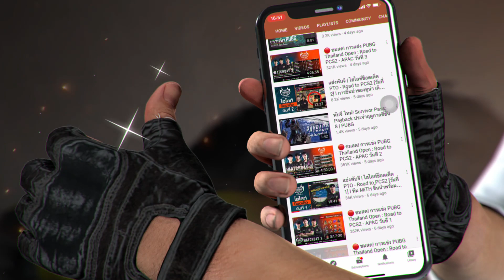📺 รวมช็อตเด็ด 𝐏𝐂𝐒𝟑 𝐀𝐏𝐀𝐂 วันที่ 4 วันของไทย BRU และ PLM คว้าทีมละ 2 ไก่ ลุ้นแชมป์เต็มตัว l PUBG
🏆 𝐏𝐔𝐁𝐆 𝐂𝐎𝐍𝐓𝐈𝐍𝐄𝐍𝐓𝐀𝐋 𝐒𝐄𝐑𝐈𝐄𝐒 𝟑 𝐀𝐏𝐀𝐂🏆 ศึกใหญ่ระดับโลกส่งท้ายปี 2020 พบ 16 ทีมที่ดีที่สุด มาระเบิดศึกแห่งศักดิ์ศรี ชิงความเป็นเจ้าแห่ง APAC 💵 พร้อมเงินรางวัลรวมกว่า 𝟔,𝟎𝟎𝟎,𝟎𝟎𝟎𝟎 บาท! อย่าลืมมาเชียร์ 🇹🇭 ทีมไทยให้คว้าชัยในศึกครั้งนี้ ไทยแลนด์สู้โว๊ยย!

🎁ไอเทมใหม่ล่าสุดต้อนรับศึก PCS3 APAC กิจกรรม
ก็เข้าไปอ่านรายละเอียดได้เลย

ℹ️
🗓 วันเสาร์-อาทิตย์ ที่ 7-8, 14-15, 21-22 พฤศจิกายน 2020
⏰ เริ่มเวลา 17:00 น.เป็นต้นไป

🎖Sharper Esport
🎖Daytrade Gaming
🎖Buriram United Esports
🎖Magic Esport
🎖Purple mood E-Sport

🇻🇳LG Divine
🇻🇳Cerberus Esports
🇻🇳DivisionX Gaming
🇻🇳Unicorn Cyber Danang
🇻🇳Hydra Gaming
🇵🇭Angel Alliance
🇲🇾Battle Arena Elites
🇮🇩Victim Rise
🇮🇩From The Future
🇦🇺Fury
🇦🇺Team Ferox

🎥 Youtube.com/c/PUBGTHAILANDOFFICIAL
🎥 Facebook.com/PUBG.TH.Official
🎥 Twitch.tv/pubgthailandofficial
🎥 Tiktok.com/@pubgthailandofficial